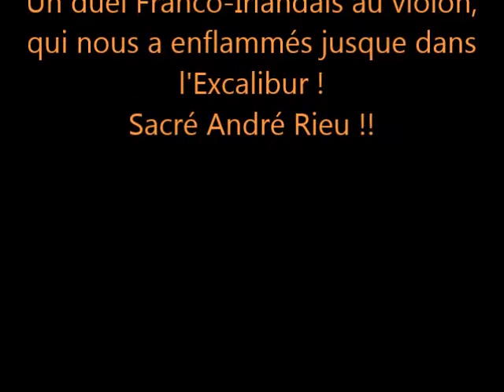17 mars 2018 St PATRICK 4 DUEL AU VIOLON